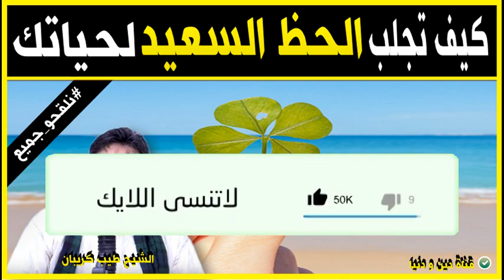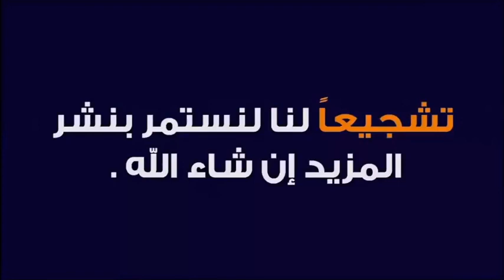كيف تجلب الحظ السعيد لحياتك 🕌 الدكتور طيب كريبان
جديد 2021 : كيف تجلب الحظ السعيد لحياتك 🕌 الدكتور طيب كريبان
 ▬▬▬▬▬▬ஜ۩☺۩ஜ▬▬▬▬▬
 ▬▬▬▬▬▬ஜ۩☺۩ஜ▬▬▬▬▬
⛔ أحبابي الكرام ، إذا أعجبكم الفيديو رجاءاً لا تنسوا :

 ▬▬▬▬▬▬ஜ۩☺۩ஜ▬▬▬▬▬
مواضيع سابقة

🕌 عَنْ أَبِي هُرَيْرَةَ، عَنِ النَّبِيِّ صَلَّى اللهُ عَلَيْهِ وَسَلَّمَ قَالَ:
 ▬▬▬▬▬▬ஜ۩☺۩ஜ▬▬▬▬▬
⚠️ توضيح مهم ❗

 ▬▬▬▬▬▬ஜ۩☺۩ஜ▬▬▬▬▬
# هاشتاغ الموضوع #